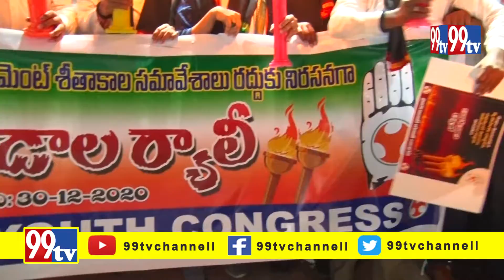Hyd youth congress has held a massive mashal protest at Ambedkar Statue in Support of Farmers |99tv